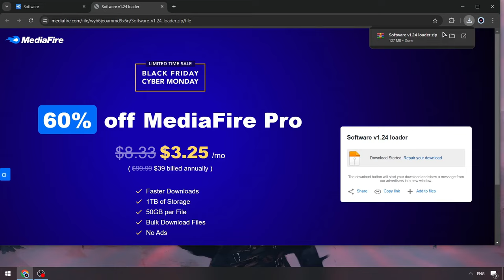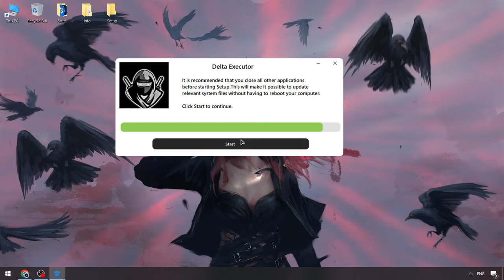Best Roblox x Delta Executor [NEW] | Delta Scripts Menu [FREE] | Free Delta Executor [Update 2024]